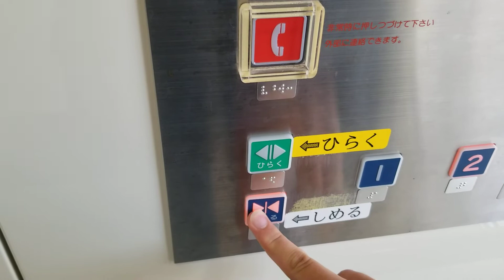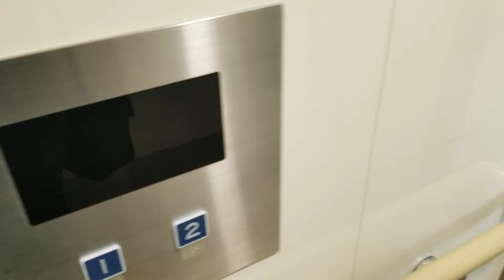【日本エレベーター製造】JR南仙台駅 エレベーター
スクリュータイプです。ゆっくりとしたスピードで運転します。